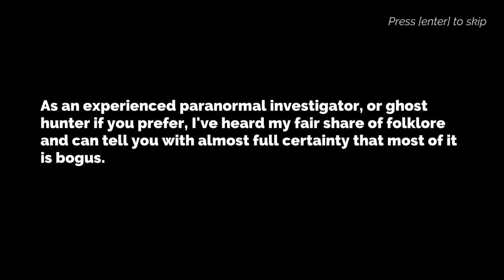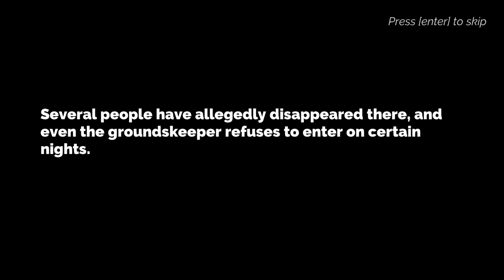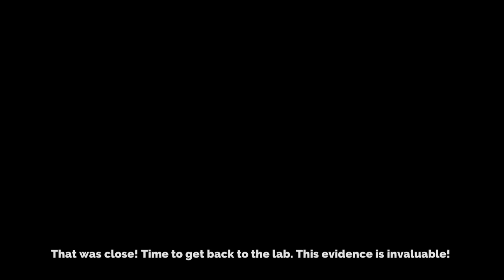The Demon of Blackhill Cemetery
"As an experienced paranormal investigator, or ghost hunter if you prefer, I’ve heard my fair share of folklore and can tell you with almost full certainty that most of it is bogus. However, there is always one story out of a hundred that has some credibility."